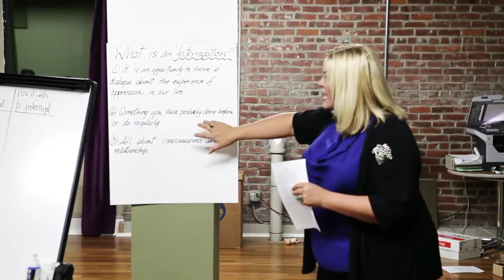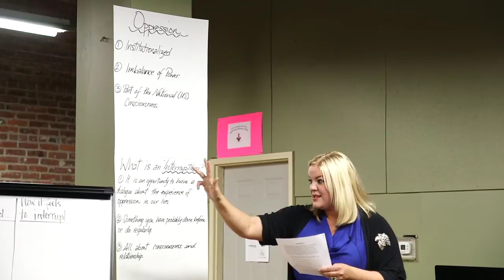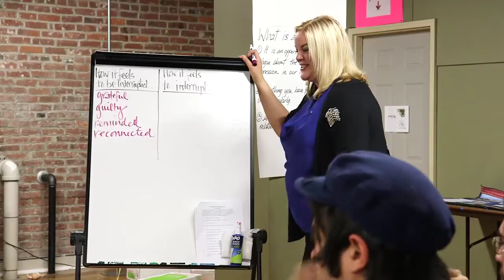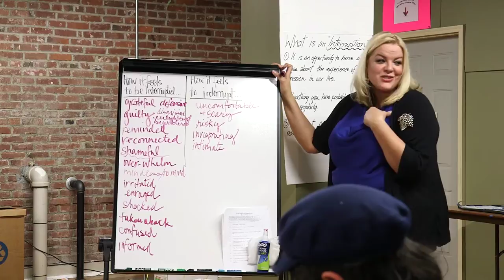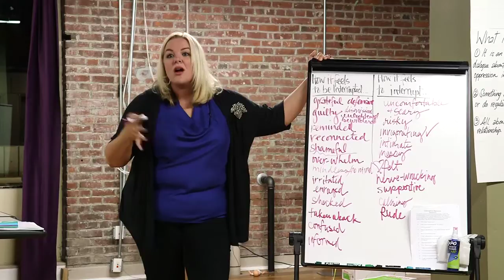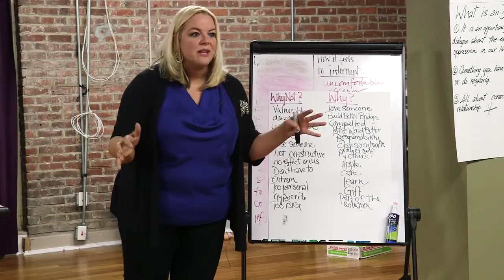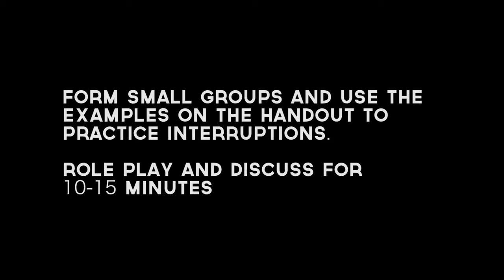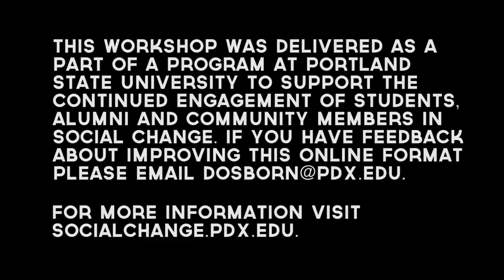Interrupting Oppression in Our Everyday Lives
Facilitated by Sally Eck,
Portland State University Continuing Engagement in Social Change, socialchange.pdx.edu
In this workshop, we discuss and, more importantly, practice the art of engaging in productive dialogue about the experience of oppression in our daily lives.  Learn strategies and build community to recognized and raise our collective consciousness about the detrimental effects of microaggressions and co-create hope toward positive social change.